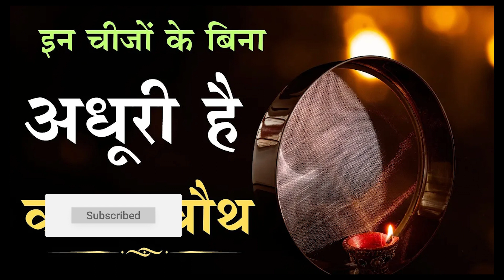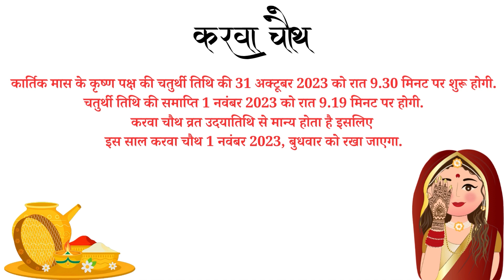Karwa Chauth 2023 Date and Time | Karwa Chauth 2023 Kab Hai -karwa chauth kis tarikh ko hai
Karwa Chauth 2023 Date and Time | Karwa Chauth 2023 Kab Hai#karwachauth karwa chauth kis tarikh ko hai-karwachauthspecial

करवा चौथ 2023 की तारीख और समय

Karwa Chauth 2023 हिंदू धर्म में एक महत्वपूर्ण त्योहार है जो हर साल कार्तिक महीने के कृष्ण पक्ष की चतुर्थी तिथि को मनाया जाता है। यह व्रत सुहागिन महिलाएं अपने पति की लंबी उम्र और सुखी वैवाहिक जीवन के लिए रखती हैं।

2023 में करवा चौथ 1 नवंबर, बुधवार को मनाया जाएगा।

करवा चौथ व्रत का समय:

व्रत शुरू होने का समय: 31 अक्टूबर, मंगलवार को रात 9:30 बजे
व्रत खत्म होने का समय: 1 नवंबर, बुधवार को रात 9:19 बजे
पूजा का शुभ मुहूर्त: 1 नवंबर, बुधवार को शाम 5:36 बजे से शाम 6:54 बजे तक
चांद निकलने का समय: 1 नवंबर, बुधवार को रात 8:26 बजे
करवा चौथ व्रत की तैयारी:

करवा चौथ की पूजा के लिए एक थाली में करवा, मिट्टी का घड़ा, चांदी का कटोरा, फल, मिठाई, मेवा, रोली, चावल, दीपक, धूप, अगरबत्ती, फूल, और प्रसाद रखें।
करवा चौथ की कथा पढ़ें या सुनें।
करवा चौथ व्रत की पूजा विधि:

सुबह उठकर स्नान करें और साफ कपड़े पहनें।
करवा चौथ की पूजा की तैयारी करें।
पूजा स्थल को साफ करें और फूलों से सजाएं।
करवा, मिट्टी का घड़ा, चांदी का कटोरा, फल, मिठाई, मेवा, रोली, चावल, दीपक, धूप, अगरबत्ती, फूल, और प्रसाद से पूजा करें।
चंद्रोदय के बाद चंद्रमा को अर्घ्य दें।
अपने पति को प्रसाद दें।
करवा चौथ व्रत का महत्व:

करवा चौथ व्रत सुहागिन महिलाओं के लिए एक महत्वपूर्ण त्योहार है। यह व्रत पति के प्रति पत्नी की निष्ठा और प्रेम का प्रतीक है। करवा चौथ व्रत रखने से पति की लंबी उम्र और सुखी वैवाहिक जीवन की कामना की जाती है।

करवा चौथ व्रत से जुड़ी कथा:

एक समय की बात है, एक महिला थी जिसका नाम करवा था। वह एक सुहागिन महिला थी और अपने पति से बहुत प्यार करती थी। एक दिन, करवा के पति को एक लंबे व्यापारिक यात्रा पर जाना पड़ा। करवा अपने पति की लंबी उम्र और सुखी वापसी के लिए करवा चौथ का व्रत रखी। व्रत के दिन, करवा ने चंद्रमा को अर्घ्य दिया और अपने पति की लंबी उम्र की कामना की। करवा के पति का व्यापारिक यात्रा सफलतापूर्वक पूरा हुआ और वह घर वापस आ गए। करवा के पति ने करवा की निष्ठा और प्रेम की सराहना की।

करवा चौथ व्रत के नियम:

करवा चौथ का व्रत निर्जला रखा जाता है।
करवा चौथ की पूजा में करवा, मिट्टी का घड़ा, चांदी का कटोरा, फल, मिठाई, मेवा, रोली, चावल, दीपक, धूप, अगरबत्ती, फूल, और प्रसाद का इस्तेमाल किया जाता है।
करवा चौथ की कथा पढ़ना या सुनना चाहिए।
चंद्रोदय के बाद चंद्रमा को अर्घ्य देना चाहिए।
अपने पति को प्रसाद देना चाहिए।
करवा चौथ व्रत के लाभ:

करवा चौथ व्रत रखने से पति की लंबी उम्र और सुखी वैवाहिक जीवन की कामना की जाती है।
करवा चौथ व्रत रखने से सुहागिन महिलाओं के मन में पति के प्रति प्रेम और विश्वास बढ़ता है।
करवा चौथ व्रत रखने से सुहागिन महिलाओं को मानसिक और शारीरिक रूप से मजबूती मिलती है।
इस वीडियो में हमने करवा चौथ 2023 की तारीख और समय के बारे में बताया है। हमने करवा चौथ व्रत की तैयारी, पूजा विधि, और महत्व के बारे में भी बताया है।

Your query
karwa chauth kis tarikh ko hai
करवा चौथ 2023 मे कब है
karwa chauth 2023 date in india calendar
2023 करवा चौथ चन्द्र उदय का समय
2023 नया करवा चौथ व्रत शुरू करें